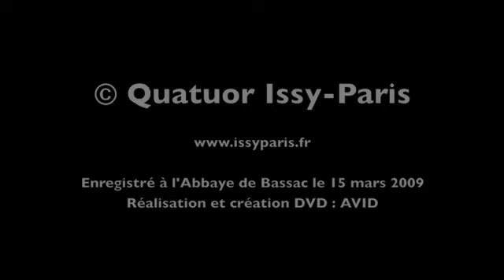Quatuor Issy-Paris - Danse rituelle du Feu de l'Amour Sorcier de Manuel de Falla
Concert à l'Abbaye de Bassac - 15 mars 2009

Mathieu Duch : Clarinette Sib, Clarinette Basse
Benjamin Masciotta : Petite clarinette, Clarinette Sib, Clarinette Basse
Frédéric Estoup : Clarinette Sib, Clarinette Basse
Olivier Faure : Clarinette Basse, Clarinette Contralto

Remerciements : Kiwani's Club d'Angoulême et les Amis de la Musique de l'Abbaye de Bassac